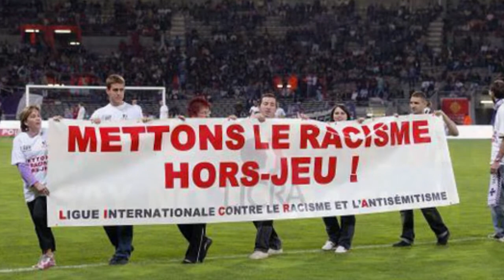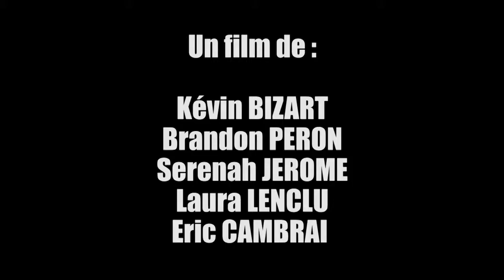La violence dans les stades